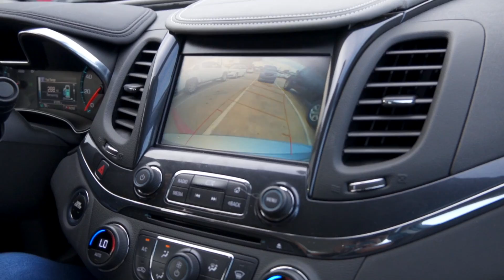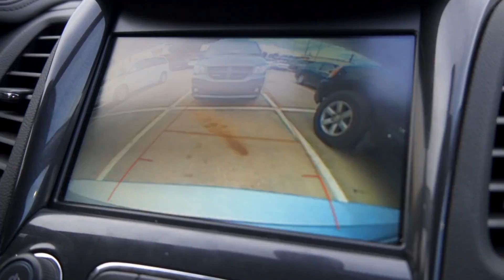SURPRISING my Wife with her DREAM CAR PRANK! GONE WRONG!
SURPRISING my Wife her DREAM CAR PRANK! GONE WRONG!

IF YOU READING THIS COMMENT "COUPLE GOALS"

Couples Instagram:
Cam's Instagram: @cam_workem